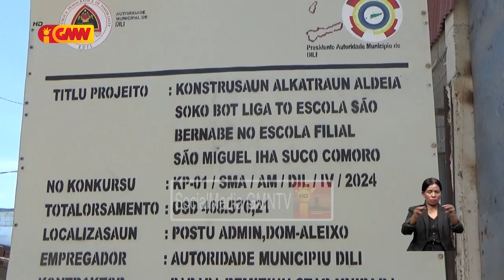Autoridade Munisípiu Díli sei kordena ho kompania balun hodi finaliza projetu tuir kontratu